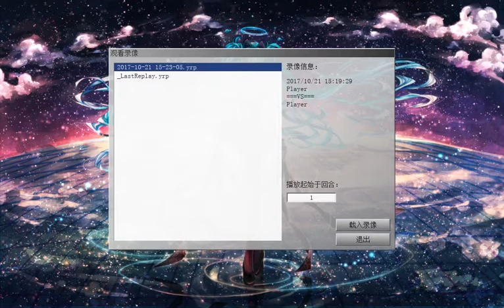鳳凰彼岸花FTK-1